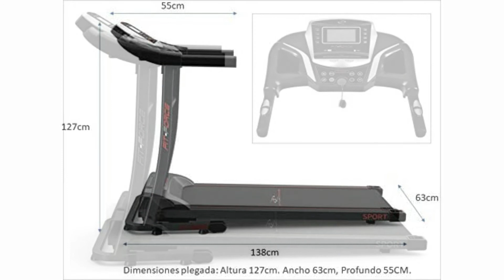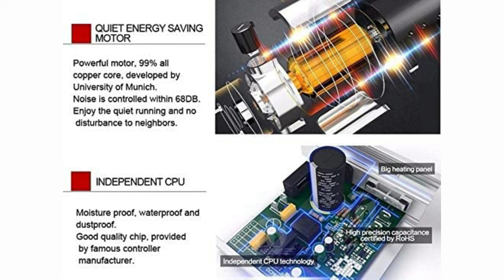🥇 MEJOR CINTA DE CORRER PLEGABLE - FIT-FORCE 1600W ¿La MEJOR CINTA de CORRER PLEGABLE? ✔️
👇 HOY AL MEJOR PRECIO 👇

▼ FIT-FORCE 1600W:
Amazon España